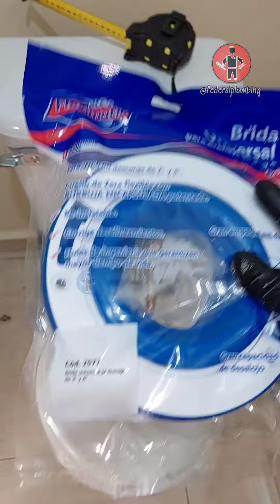Corrige o Cambia el Sanitario / Cambia el cuello de cera por una Brida Universal Fleximatic 🔧⭐️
La brida universal Fleximatic es excelente para corregir desfasamientos y filtraciones así como malos olores, ya sea que tu Sanitaro este muy pegado o despegado de la pared. Gracias a los materiales de los que esta hecha y forma de anclaje, te garantiza cero filtraciones y cero malos olores. Este accesorio no requiere el cuello de cera convencional.
EL CODIGO DEL PRODUCTO ES EL 2577 de Fleximatic, lo pueden encontrar en Ferreterías, plomerias y mercado libre.